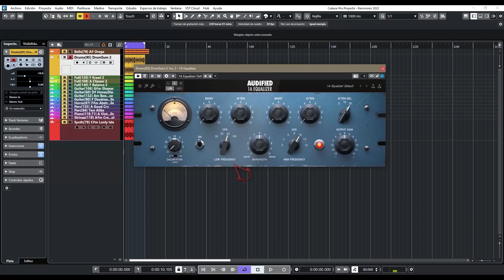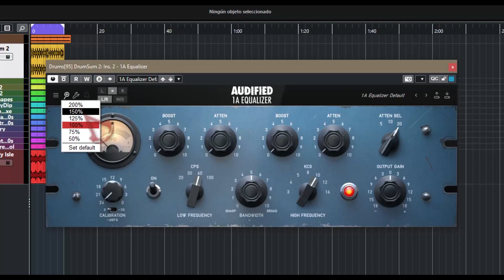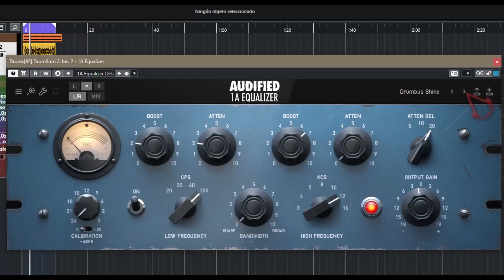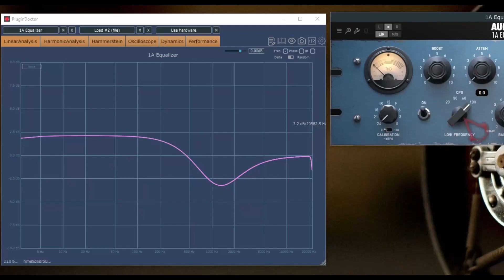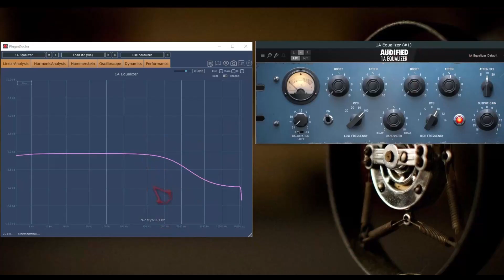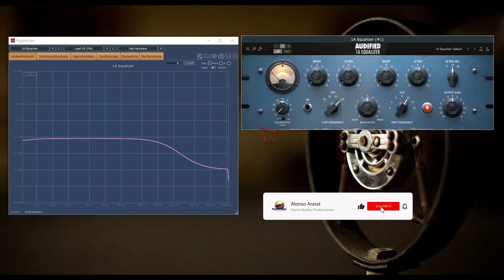🎧Audified 1A Equalizer🎧-Revisión en Español-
La recreación del mitico EQ Pultec de la decadqa de los 50, con la calidad de Audified en su desarrollo.